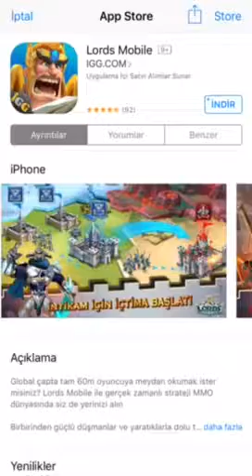Piano Tiles 2